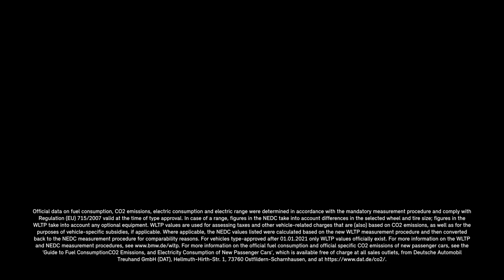The MINI Clubman Untold Edition Stand out | Review in description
The MINI Clubman Untold Edition is a special edition of the MINI Clubman, designed to stand out from the crowd. This edition features unique styling and design elements that give it a distinctive look and feel, making it a great choice for those who want to make a bold statement with their vehicle.

One of the standout features of the MINI Clubman Untold Edition is its distinctive paint scheme, which features a striking combination of bold colors and contrasting accents. The car also features special edition alloy wheels, exterior accents, and sporty side sills that add to its unique look.

The interior of the MINI Clubman Untold Edition is just as impressive, with premium materials, advanced technology, and a range of comfort and convenience features. The car also comes equipped with a range of advanced safety and driver assistance technologies, including blind spot detection, lane departure warning, and a rearview camera, to ensure a safe and secure driving experience.

Whether you're cruising around town or hitting the open road, the MINI Clubman Untold Edition is sure to provide a fun and exciting driving experience. With its unique styling, advanced technology, and premium features, this special edition car is the perfect choice for those who want to make a statement with their vehicle.

Overall, the MINI Clubman Untold Edition is a great choice for anyone looking for a fun, stylish, and high-performance car. With its bold design, advanced technology, and premium features, the MINI Clubman Untold Edition is sure to turn heads and make a lasting impression wherever you go.

Commercial Credits: MINI©

Safe Harbour
The purpose of video and channel is to present the product for an independent opinion, commentary and critique (in video description). When deciding whether a use is fair, the purpose and character of the use of video shall be considered as independent opinion or review, the nature of the copyrighted work used is a product promotional procured from a public source such as, official platform of product manufacturer or similar public platforms, and the effect of the use upon the potential market for or value of the copyrighted work is very limited/negligible as the purpose of video mostly is to present a fair view to enhance information on the offering critiqued. The activities that are considered as fair use include criticism, commentary and news reporting.

In some civil law countries, including many in the EU, Article 17 of the EU Digital Single Market copyright directive are quotation, criticism, review, caricature, parody and pastiche. These words have their usual meaning in everyday language, but are also enacted into law by each member state and interpreted by both national courts and the Court of Justice of the European Union (CJEU). The context of the use is purely review of product/offering with promotional content procured from the public sources, and the purpose of such copyright content use is related to the freedom of expression about the offering available to the public.